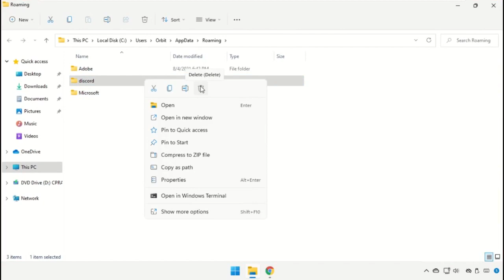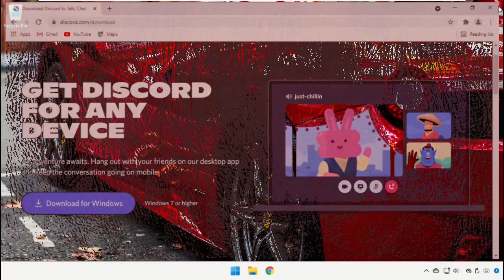Discord How to Fix خطأ JavaScript حدث في خطأ العملية الرئيسية Windows 11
Tutorial : [ Discord How to Fix خطأ JavaScript حدث في خطأ العملية الرئيسية Windows 11 ]